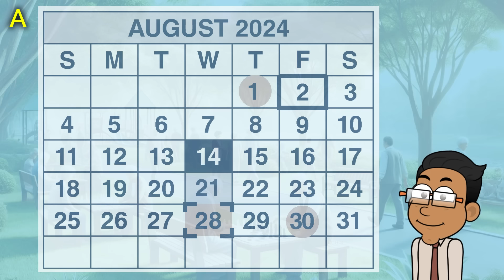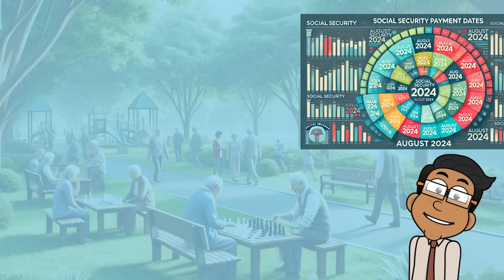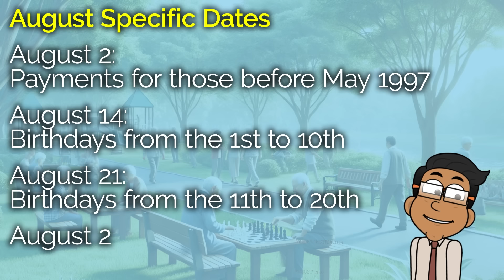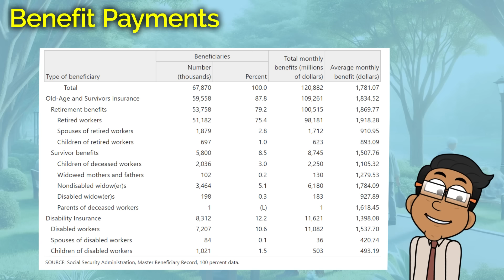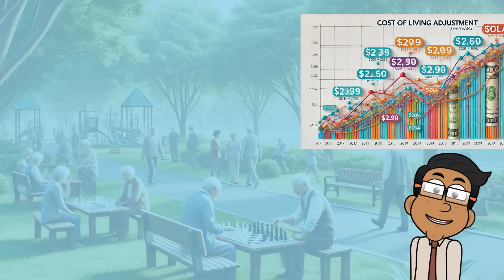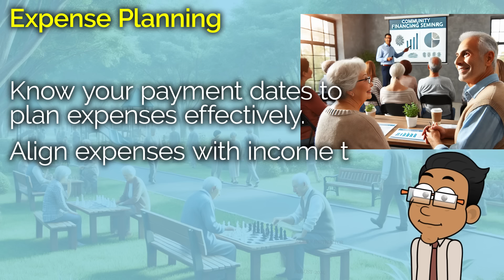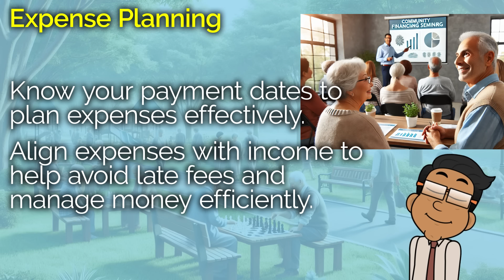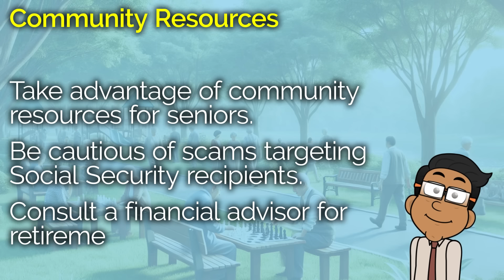Social Security Checks | August 2024 Payment Schedule Dates Update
When to expect your August Social Security check. Learn the schedule of when to expect your Social Security payments in August 2024 and updates of how to manage your finances and benefits effectively. Get practical tips on handling COLA adjustments, Medicare premiums, and more to stay financially secure.

In today's update, learn about Social Security payment schedule for August 2024.  Understand when to expect your payments, increases, and changes for retirement, SSI (Supplemental Security Income), SSDI (Social Security Disability Insurance), survivors, VA, and spousal benefits. We'll explain how payment dates are determined based on birthdates and benefit types, and you'll discover practical tips for managing your finances.  Learn how the Social Security Administration organizes the SSA payment schedule. The guide also covers key information about COLA (Cost of Living Adjustment) adjustments, Medicare Part B premiums, and how to handle late payments. Stay informed about how to avoid scams, the benefits of direct deposit, and budgeting strategies to ensure financial stability. We provide tips on how to check for the latest Social Security updates.  Perfect for anyone relying on Social Security, this comprehensive guide will help you budget and plan your finances and maximize your benefits.

Big Changes to Social Security Benefits: New SNAP Rules Make It Easier to Qualify for SSI

Money Instructor has been a leading resource in financial education for over two decades, empowering educators, financial advisors, students, parents, and individuals with essential topics in financial literacy. Our extensive coverage spans personal finance, money management, saving money, budgeting, investing, business fundamentals, taxes and taxation, Social Security, retirement planning, tax credits and refunds, economic stimulus checks and payments, as well as debt management—including credit card debt and interest rates. Additionally, we explore monetary policy, inflation, housing market trends, government legislation, political news, stock market dynamics, economic trends, improving credit scores, career development, housing and rent issues, and strategies for wealth building. By providing educational resources and tools, we help ensure you are well-informed and updated with the latest news and developments in these areas.

Money Instructor does not provide tax, legal, or financial advice. Consult your own advisors for specific guidance. While the information provided has been researched and vetted, it may not reflect the most current legal or financial developments. Viewers are encouraged to verify the currency of the information, especially before making any significant financial or legal decisions.